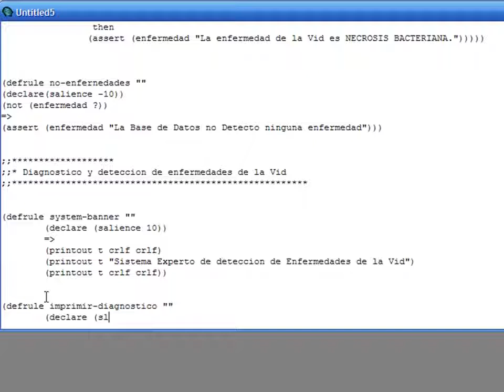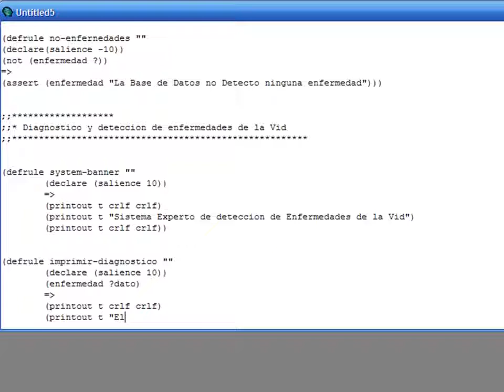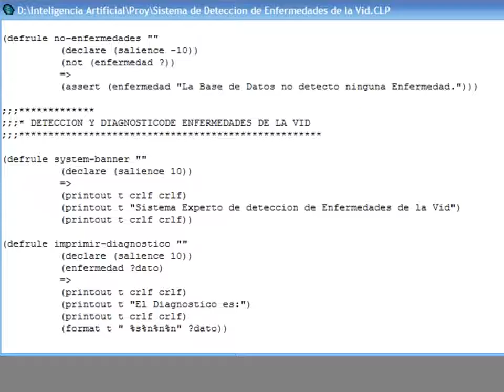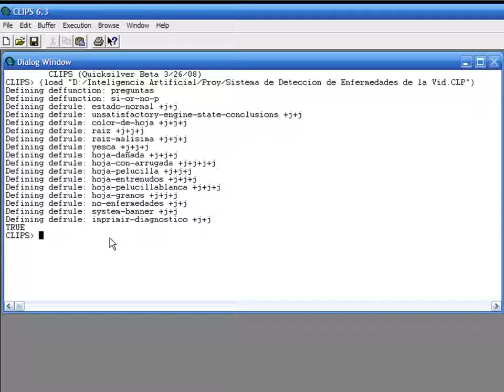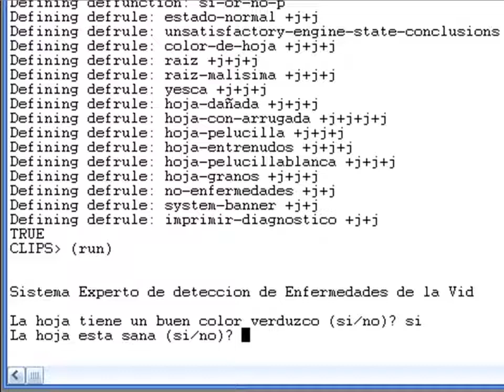Inteligencia Artificial Clips - Parte 4